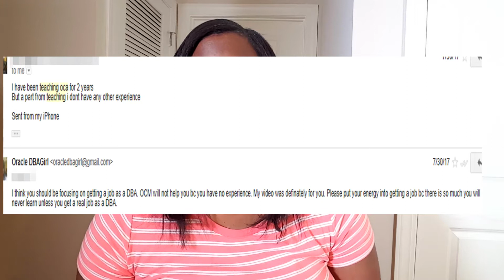Oracle DBA Training Scams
Oracle DBA Training Scams are more prevalent than ever today.  In this video I share advice on what to look for if you are considering an Oracle DBA Training Program.  Please do your research on any Oracle DBA Trainer you are considering. I hear horror stories daily of students who have taken Oracle DBA Training and still do not have a job. I want to help you avoid the heartache and being scammed.

- Oracle DBA
- Oracle DBA Training
- Oracle DBA Training Program
- Oracle DBA Training Course
- oracle dba girl
- Oracle Training